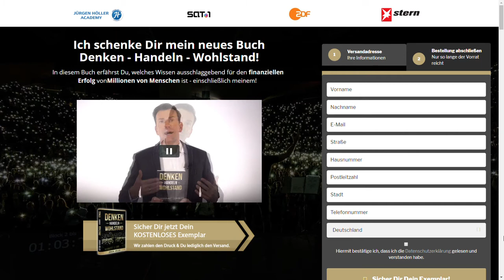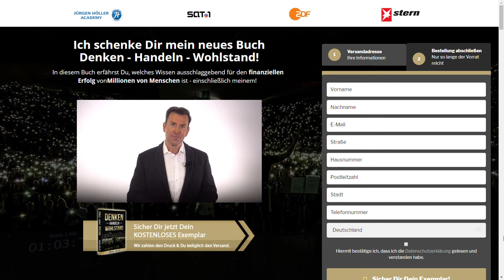Denken Handeln Wohlstand - Gratis Buch | Link der Beschreibung⬇️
Mit diesem Buch erhältst Du eine einzigartige
Anleitung für  finanziellen Wohlstand...

Möchtest Du gerne erfahren, mit welchen einfachen Strategien Du Wohlstand und finanzielle Freiheit erreichen kannst?

Suchst Du nach Wegen, um Dein Denken und Handeln auf Wohlstand zu "programmieren"?

In den letzten 35 Jahren habe ich tausenden Menschen dabei geholfen, Glaubensmuster zu durchbrechen und die Weichen für echten Erfolg zu stellen. In diesem Buch zeige ich dir meine besten Strategien, Übungen und Maßnahmen, die meinen eigenen Erfolg ermöglicht haben. Diese Erkenntnisse können auch Dir dabei helfen, innere Klarheit zu entwickeln und dabei erfolgreich und wohlhabend zu werden.